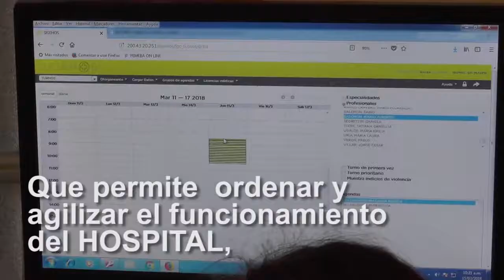Maipu Informa EDICION 1238